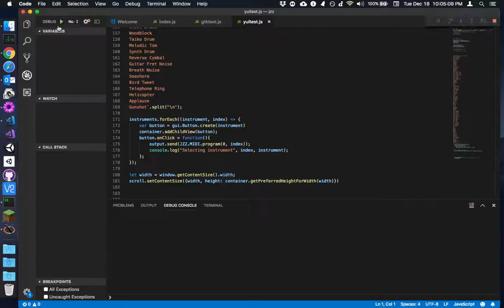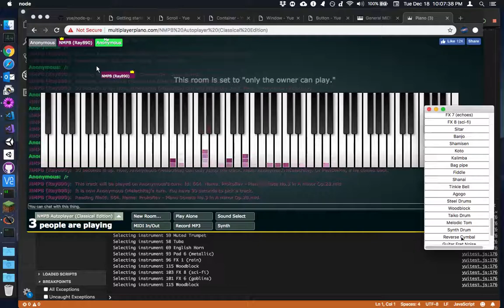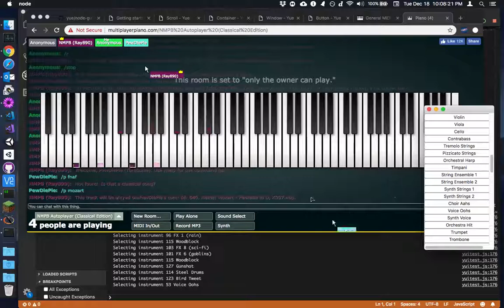midi sound selector gui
using node yue but it doesnt have dropdown menus so I ended up using electron :v